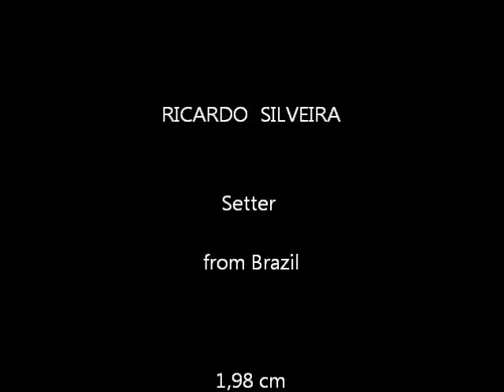Ricardo Silveira Setter